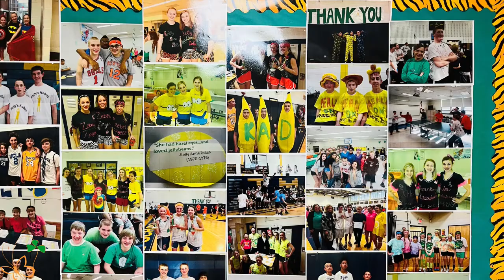Tamanend Middle School 2022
Tamanend Middle School 2022.mp4